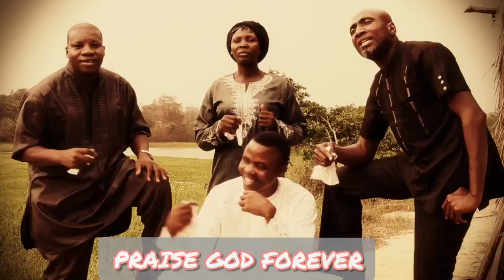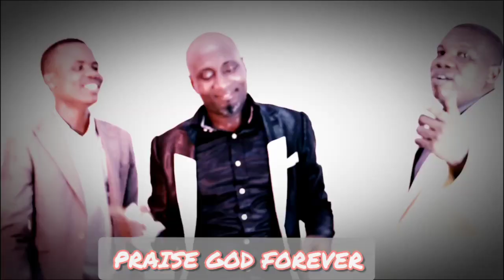Fr Omgbu, Fada talk "Praise God" with Master O, Arisco and Mr & Mrs Paul Edward.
Dance and Praise the Lord.